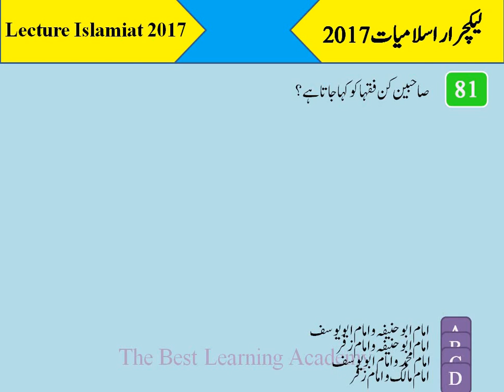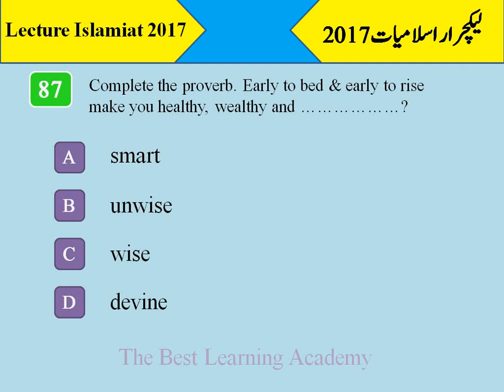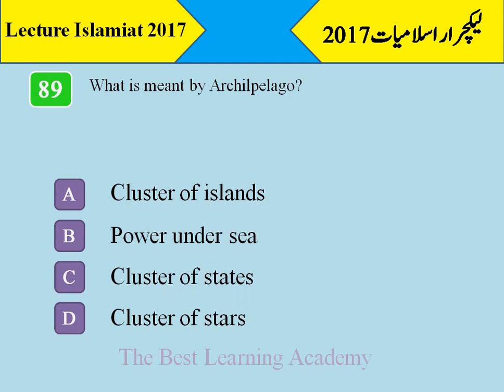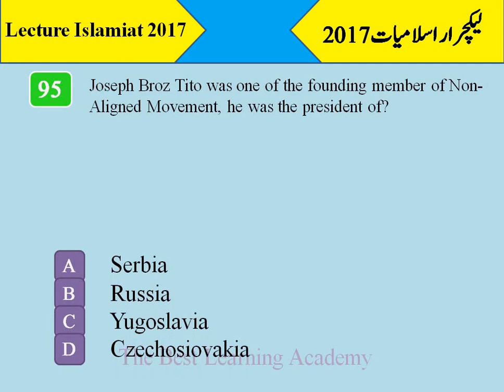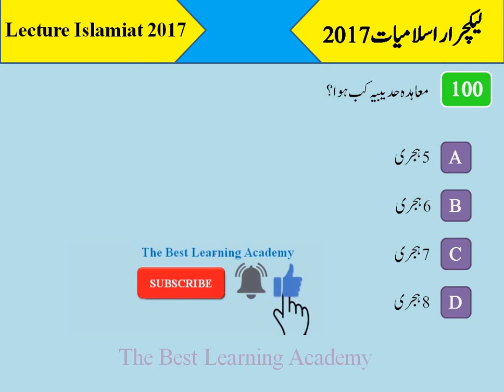PPSC Lecturer Islamiat Paper 2017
| PPSC Lecturer Islamiat paper 2017 complete solved |
| past papers of Islamiyat |
| previous papers of Islamiyat |
| PPSC Islamiyat past paper |
| ppsc lecturer Islamiat past paper |
لیکچرار اسلامیات 2017 مکمل حل پیپر